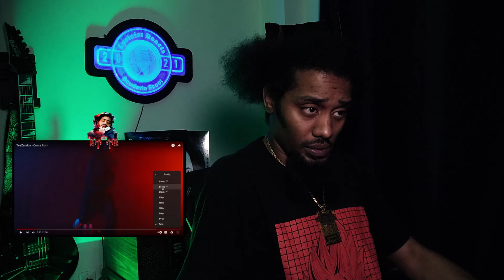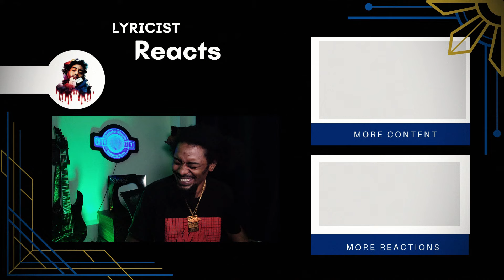TeeZandos - Come from | Lyricist Reaction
Brooklyn Rapper Reacts To TeeZandos - Come from

Intro: Scuderia Skoot - Scary Cats